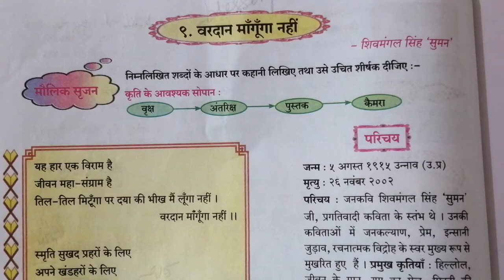वरदान मांगूंगा नहीं (व्याख्या)by Dr.kirti's hindi ki duniya कक्षा 9वी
हिंदी लोकभारती  vardaan mangunga nahi poet:शिवमंगल सिंह सुमन explanation by Dr.kirti's hindi ki duniya